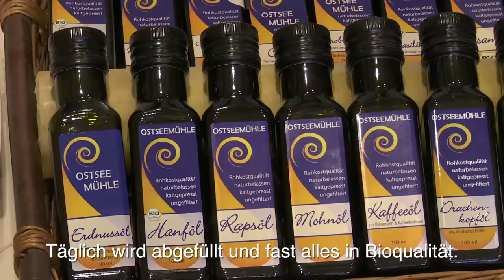Die Ostseemühle Langenhanshagen stellt sich vor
Frisches, kaltgepresstes Öl gibt es in der Ostseemühle Langenhanshagen. Hier werden in aufwendiger Handarbeit hochwertige, regionale Produkte hergestellt. Die gläserne Manufaktur bietet außerdem Einblicke hinter die Kulissen.